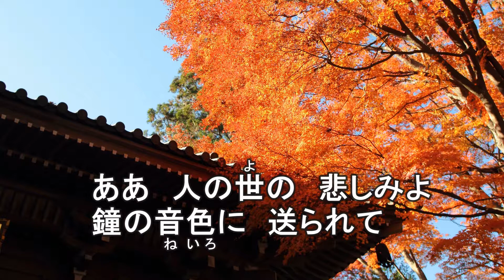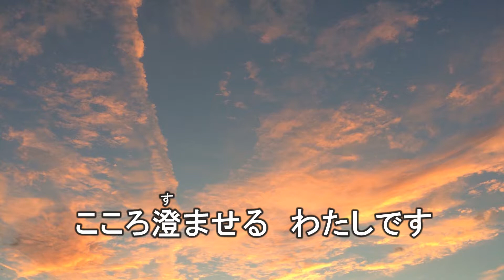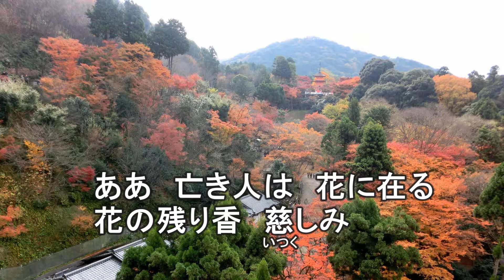燈明（あかり）カラオケ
燈明（あかり）のカラオケです。

作詞・岡崎いさお　作曲・倉本佳一　編曲・筧　哲郎
歌・綿引明美